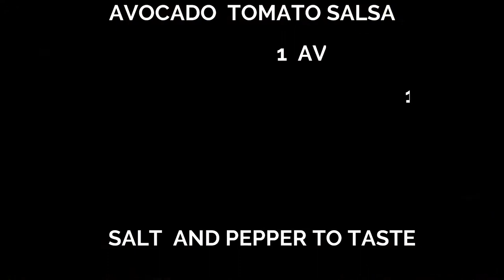AVOCADO TOMATO SALSA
this salsa is so good that get along with  everything and super healthy , and you can eat it by itself , super refeshing